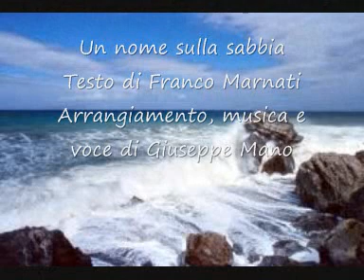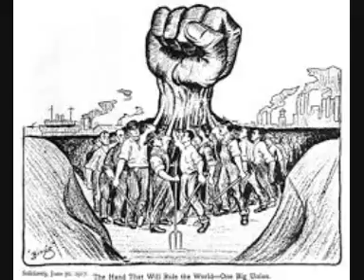Un nome sulla sabbia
Brano rock, testo di Franco Marnati, musica, arrangiamento e voce di Giuseppe Mano.